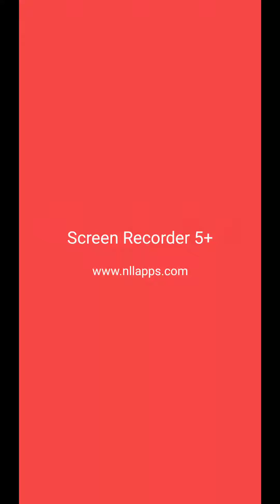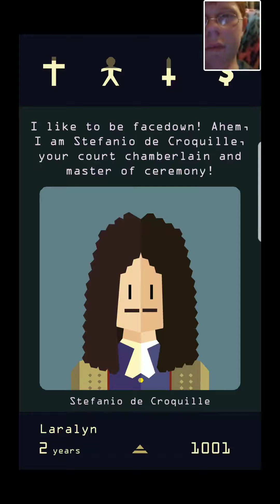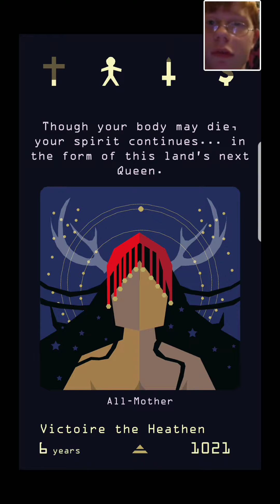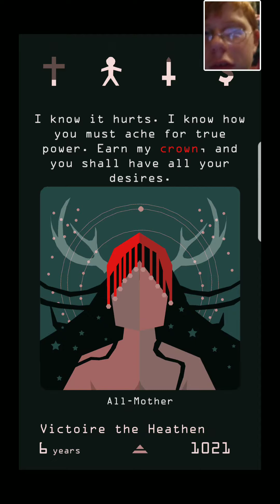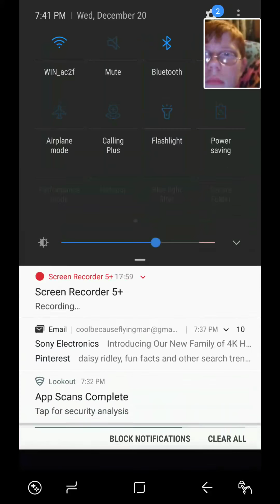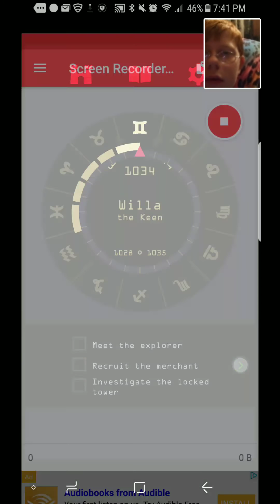Reigns Her Majesty-Part 1